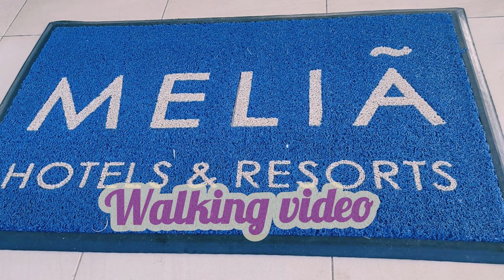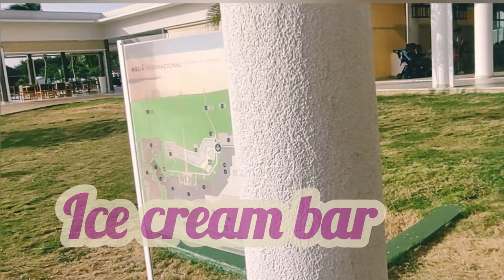Melia International Varadero walking tour